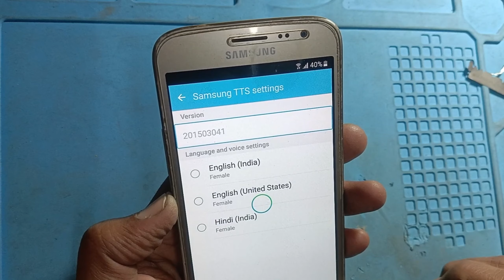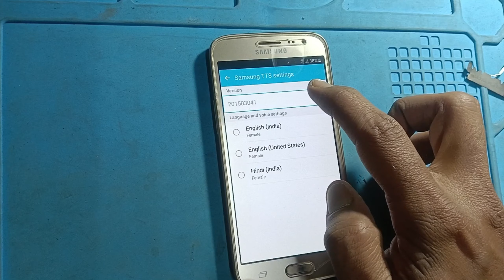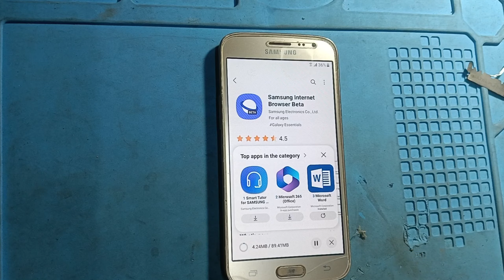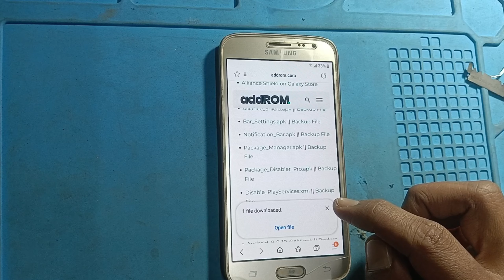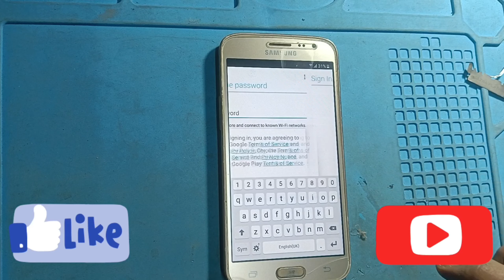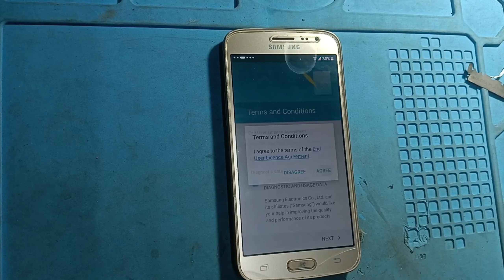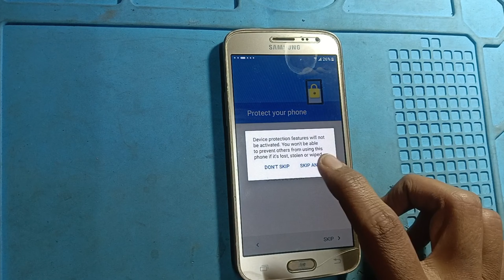Samsung J2 6 FRP Bypass | New Trick 2024 | Samsung (J210F) Google Account Bypass Without Pc |100% OK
Samsung J210F Frp Bypass Without Pc|| Samsung J2 Pro Google Account Bypass|| New Tricks 2024

Samsung J2 Pro FRP Bypass | New Solution 2023| Samsung J2 Pro J210f Google Account Bypass Without Pc

Samsung J2 6 FRP Bypass | New Trick 2023 | Samsung (J210F) Google Account Bypass Without Pc |100% OK

Google/FRP Bypass Samsung J2 6 (J210F) Latest Trick 20223 (Without PC)🔥🔥🔥

how to samsung j2 pro frp bypass without pc
12 pro frp bypass
samsung j2 pro j210f frp unlock
samsung j2 pro j210f frp bypass
how to frp unlock samsung j210f
how to frp bypass samsungj210f
samsung j210f bypass google account lock
how to frp bypass samsung j2 pro 6
how to frp unlock samsung j2 pro new update 2020
samsung j210f remove google account
samsung j210f renmove google lock